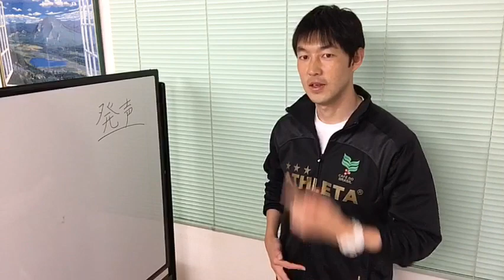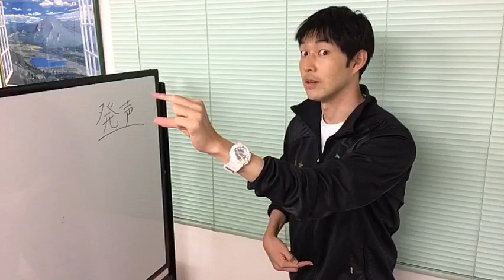#2 表現者のウォームアップ「呼吸と発声(1)」 エンジョイアクティング［日本語版/中文字幕］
📖表現者のウォームアップ：簡単な発声練習　に関して

【效果】
声を鍛える、声の質をよくする
・大声出しても声が枯れにくくなる。喉が壊れないように守る。
・お腹からの声の方が喉からの声よりも人に与える印象がよくなる。誠実、信頼感、安心。
(人の声は嘘をついていると無意識に高くなる。本心からの声は比較的安定していて低め)

【ポイント】
まず「丹田」というおへそから3cmしたの部分を軽く指で押さえる

《腹式呼吸》
※常に喉、首、肩等の体の部分はリラックスの状態をキープ
(1)鼻からゆっくり息を吸う、吸った空気は肺ではなく「丹田」あたりに入れるというイメージで
(2)息を吸っている時「丹田」あたりの部分が風船みたいにゆっくり膨らむことを感じながら
(3)ゆっくり口から息を吐く
(4)息を吐いている時「丹田」あたりの部分が風船みたいにゆっくりしぼんでいくことを感じながら

《発声練習》
(2)息を吸っている時は「丹田」あたりの部分が風船みたいにゆっくり膨らむことを感じながら
(3)口から息を吐く時に声を発する
・「丹田」から声を発するイメージで (喉からではない)
・発生時声が頭の上から上へ出て行くイメージで(口から前にまっすぐ出るイメージではない)
・発生時声が頭の中で共鳴している感じが好ましい